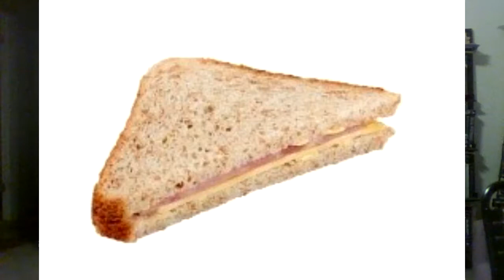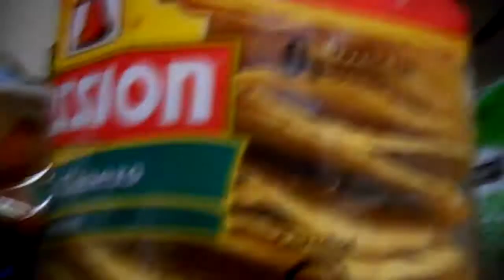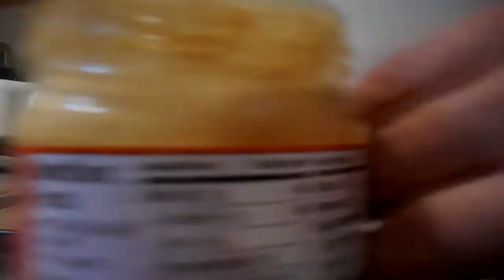AEW Full MEtal Gear Solid Review; AEW is settling down...oh and a hobo kitchen show